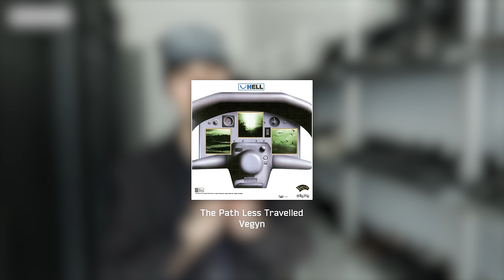What I'm Wearing February '24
Love making these monthly favorite videos. In this one, I showcase 10 fashion favorites, music, movies, and TV recommendations! Lots of nostalgic pieces.

SOMAR BLIGHT HOODIE & AHAB MOORS TROUSERS - Feb. 10 @ 10am PST